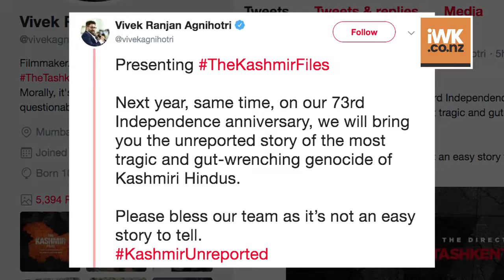Vivek Agnihotri's next titled 'The Kashmir Files'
Filmmaker Vivek Agnihotri on Wednesday announced the title for his next "The Kashmir Files", based on the genocide of Kashmiri Hindus.